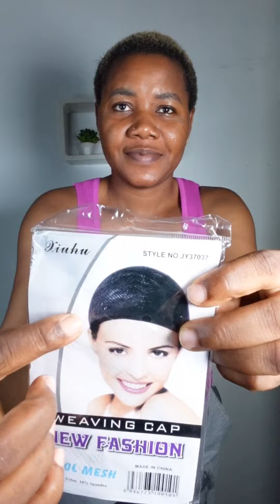How To Do Afro Wig At Home | Wig Tutorial | DIY Afro Kinky Wig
DIY Kinky Afro Wig At Home | Wig Tutorial | How To Do Kinky Wig